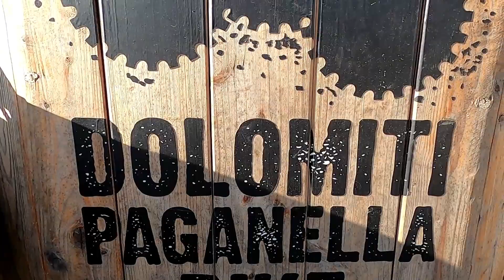BLACK AND WHITE :) :(